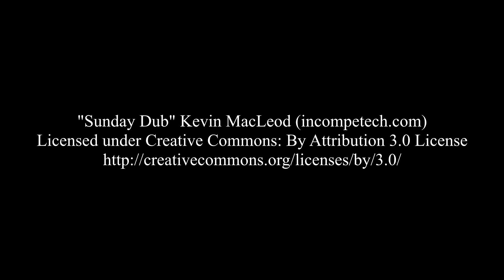WVSA Referee Program Beyond The Whistle Handling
WVSA State Referee Administrator Mike McCarthy addresses what constitutes handling or handball.